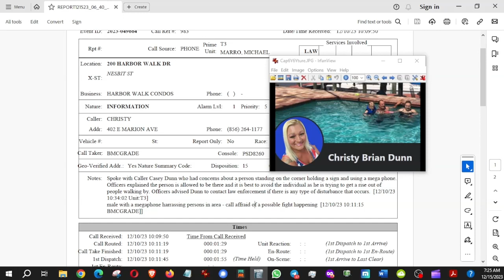CHRISTY DUNN CALLS PUNTA GORDA COPS 4 FREE SPEECH ON A SIDEWALK,IF ANY 1 DEBATES HIM WILL ARREST HIM